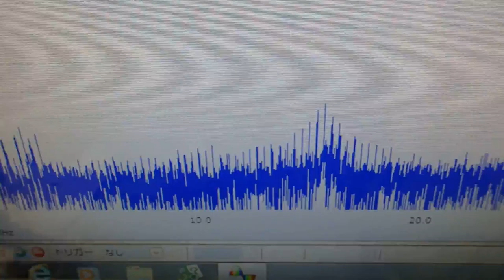‹メガヘルツ›の超音波発振制御技術 ultrasonic-labo 超音波システム研究所